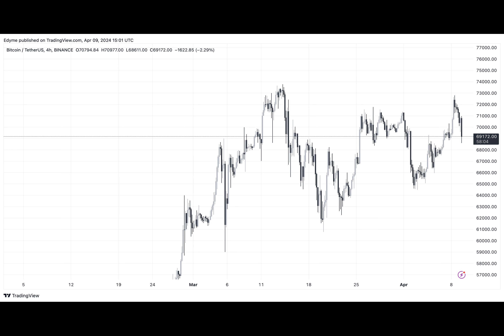Crypto Prophet Jeremy DaVinci Predicts Bitcoin Surge: Are We Headed For $130,000?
Amidst the recent market retracement, notable crypto enthusiast and YouTuber Jeremy DaVinci has sparked optimism in the Bitcoin community.